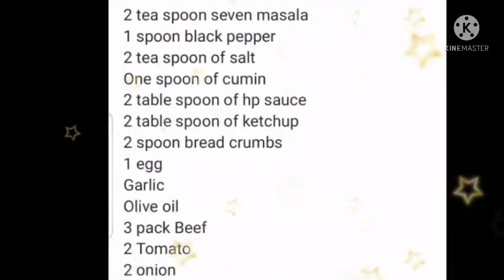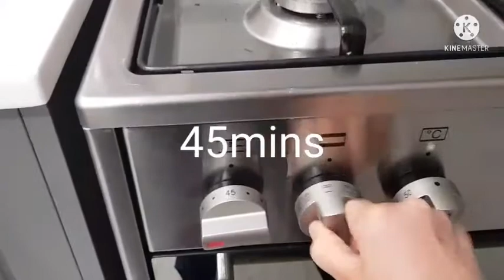GAWIN MO TO SA BEEF !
Beef patty